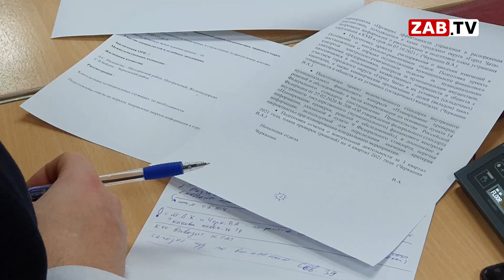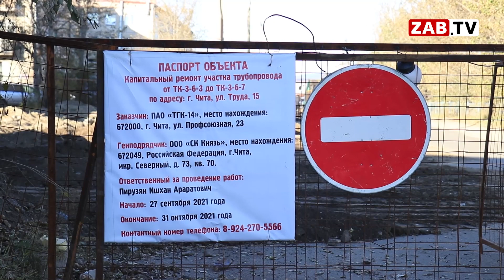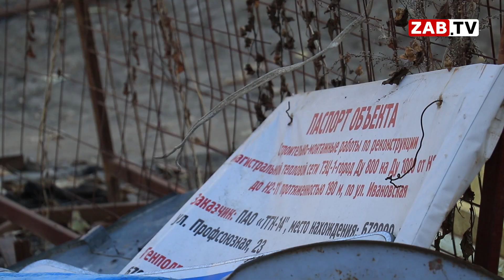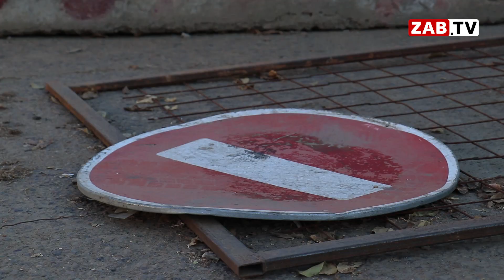Как городская администрация контролирует работу ресурсников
С наступлением холодов, работы ресурсников не закончились. Наоборот, каждый день в новостной повестке города мелькают новости о том, что на улицах Читы продолжаются ремонтные работы, в частности теплосетей ТГК-14. Очередная раскопка, которая мозолит глаза местных жителей, уже больше месяца, как попала и под объектив наших телекамер. Подробности далее в сюжете.